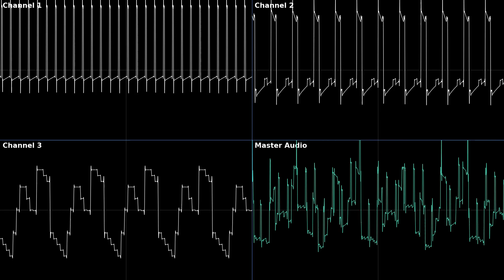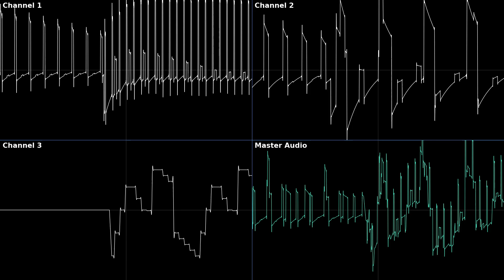Frogmon - Magister Ludi Original Soundtrack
Name: Frogmon
Composer: Gianluca "Giacashi" Sciacca
Album/Game: Magister Ludi Original Soundtrack
Track: /
Tracker/System: OpenMPT
Year: 2023

This track is selfcomposed by me. I have the copyright.